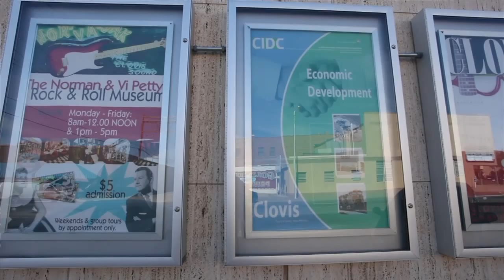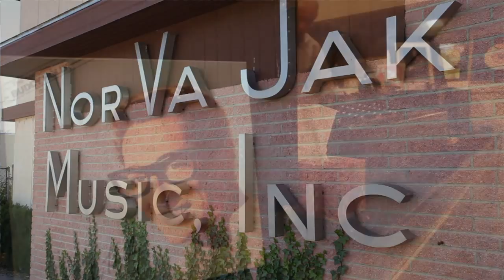Norman & Vi Petty Rock & Roll Museum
The small town of Clovis, New Mexico is home to big things in the history of rock and roll music. Norman Petty had Buddy Holly, Roy Orbison and many others recording in his studio, and created a sound that was both distinctive and trend setting.